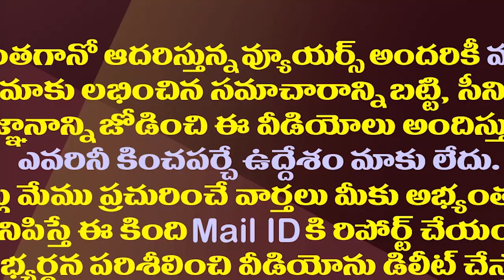టీడీపీ క్యాడర్ పుట్టిముంచేస్తున్న లోకేష్.!| Nara Lokesh Is Putting The TDP Cadre In Trouble.!